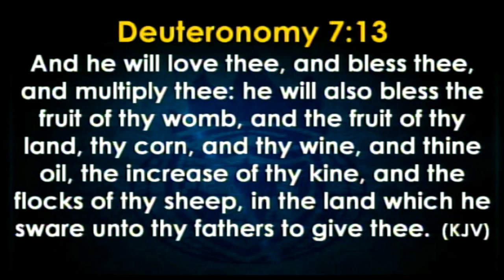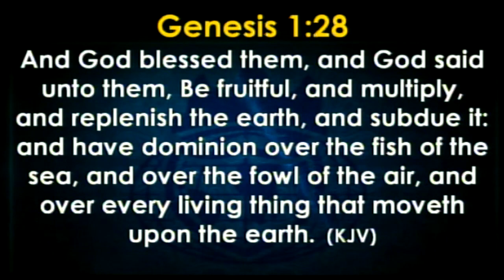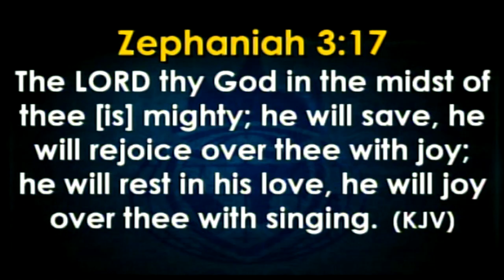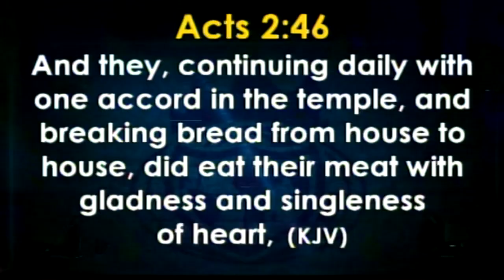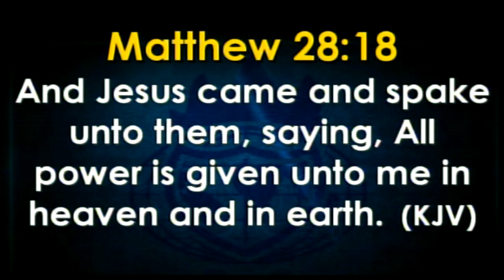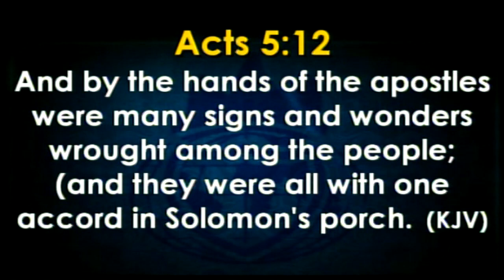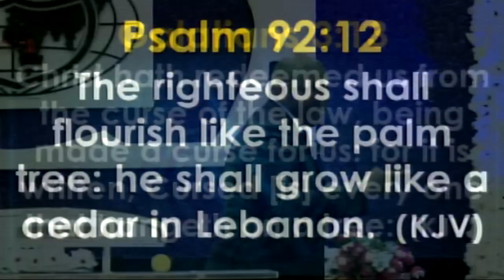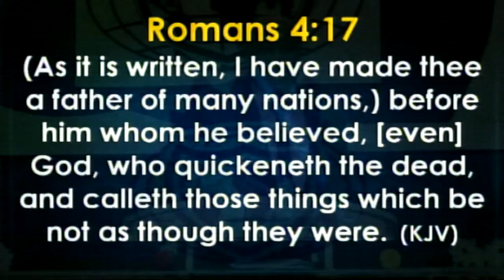COVENANT DAY OF FRUITFULNESS PRT 1A SSS 20 06 2021 PST NWAGU OKENWA